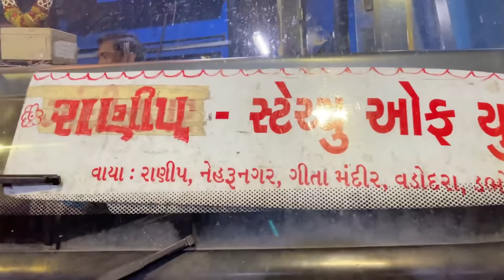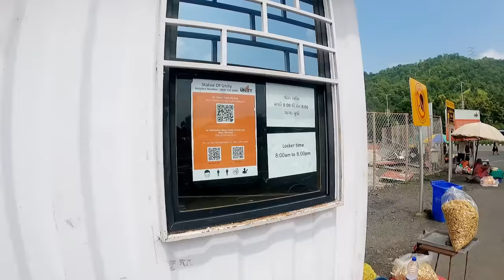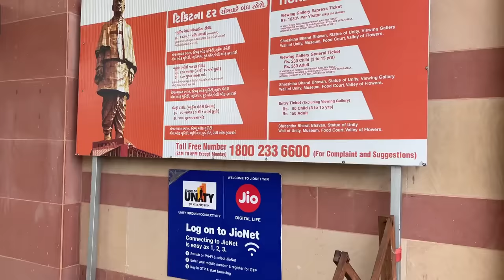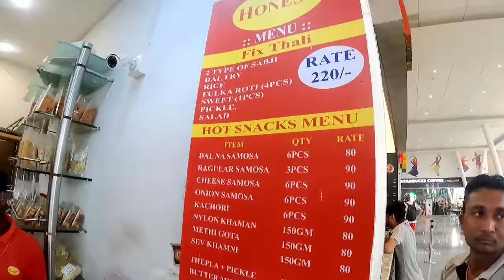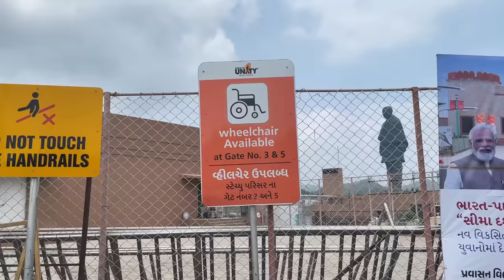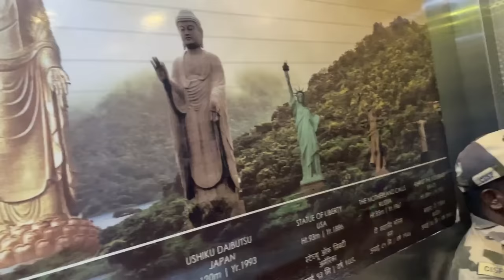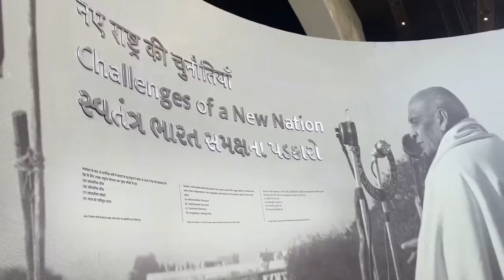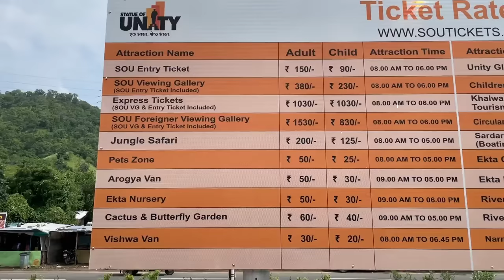Statue Of Unity Gujrat | Statue of Unity Tour | How to Reach Statue of Unity | Gujrat Tourism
Statue of unity is a world tallest statue which is situated in Narmada district of Gujarat. Statue of unity inaugurated in 31st October 2018 and after that this place is gone very famous. Everyday thousands of tourist come here to see this statue and this video will give you complete idea about statue of unity trip. This video is very helpful for those who want to visit statue of unity. After watching this video you will plan easily.

Statue of unity duniya ki sbse unchi murti hai jo ki gujarat ke narmada district hai. Is statue ka nirmaan 31 October 2018 ko complete hua tha aur uske baad se hi ye place kafi prasiddha hai. Is video me aapko statue of unity ke baare me sabhi jruri jankari milegi jis se aap asani se yaha ghumne ka plan bana skte hai.